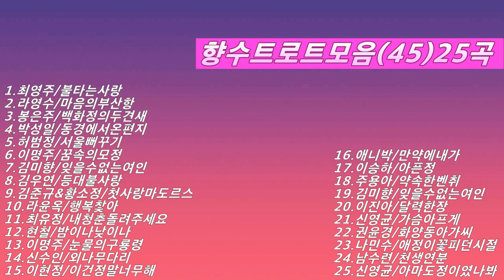다시듣고싶은 향수트로트모음 45 25곡